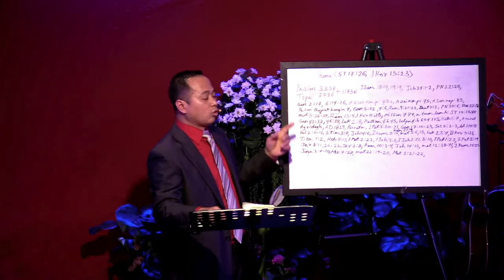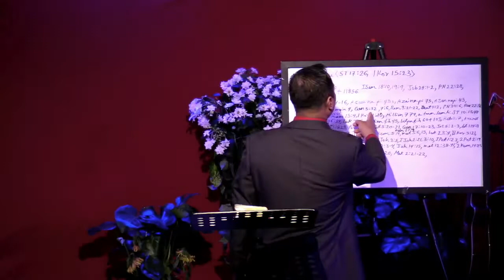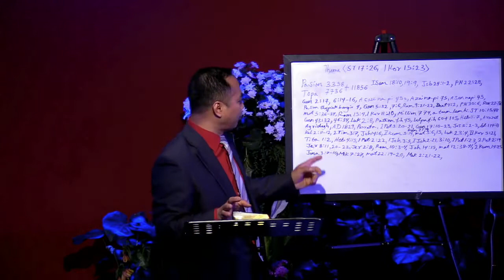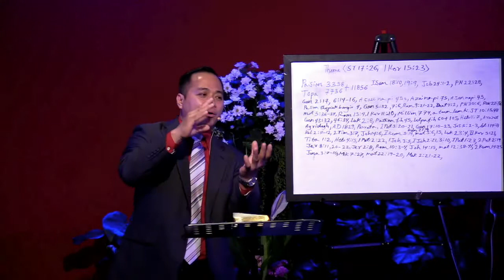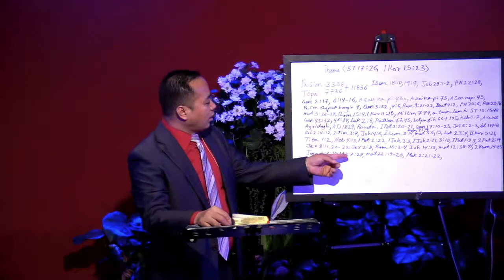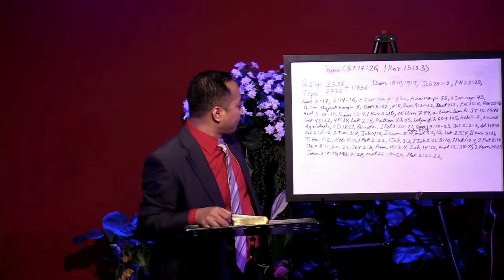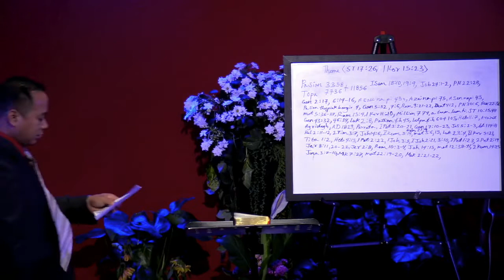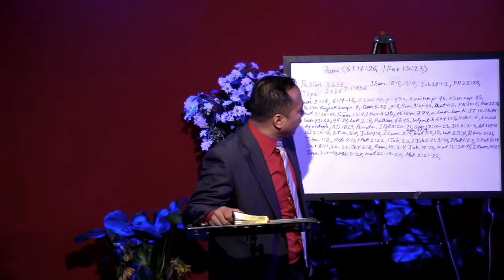PASIAN' THU SINNA : NITAK- 3 (SIA LALENGZAUA)